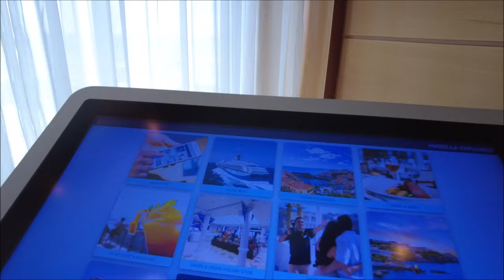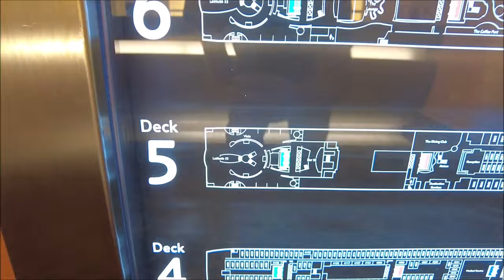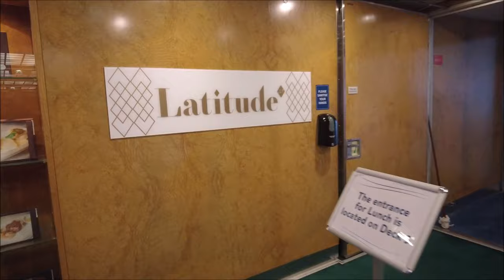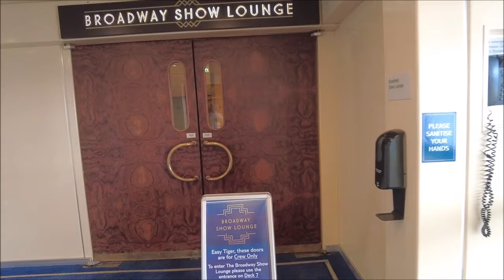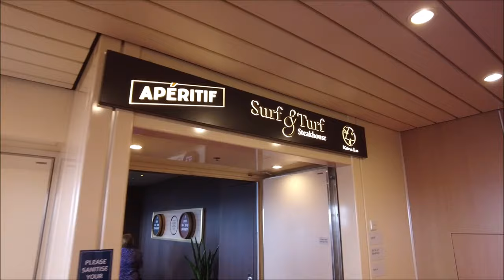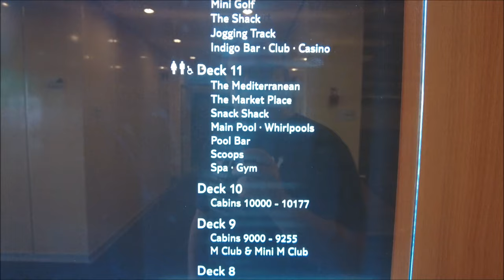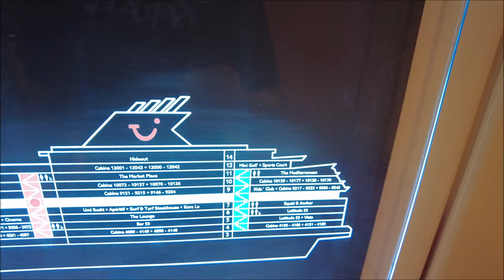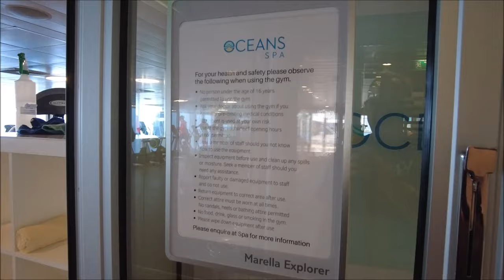Marella Explorer Cruise 2024 - Day at sea